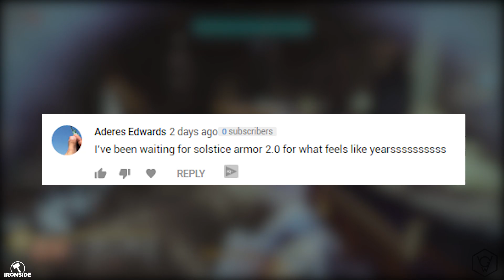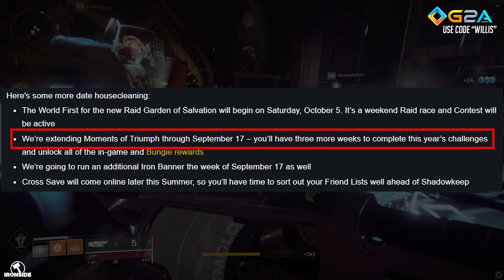Destiny 2 - NEW RAID & SHADOWKEEP DELAYED NEW LAUNCH !!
USE CODE : "WILLIS" for the best Deals !!